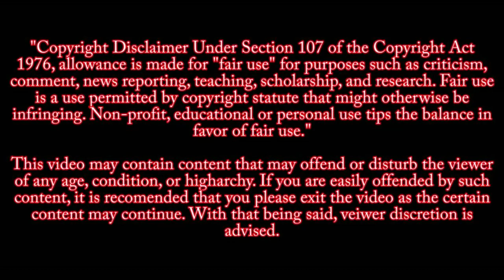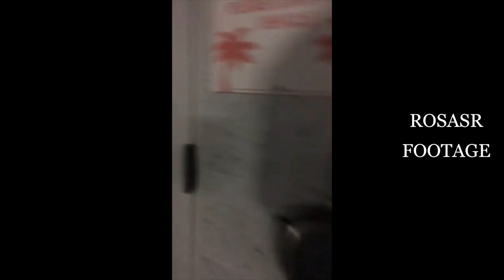Route 91 Shooting footage and Survivors Escaping to Hooters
Survivors escape from route 91 to Hooters Casino~Hotel
What happened at hooters October 1,2017?